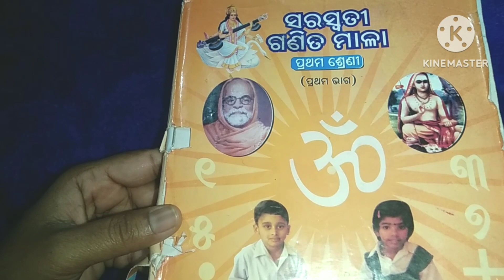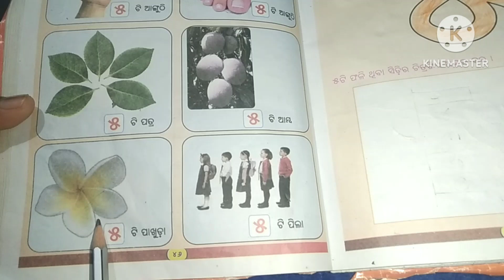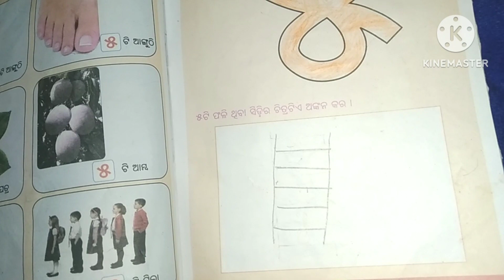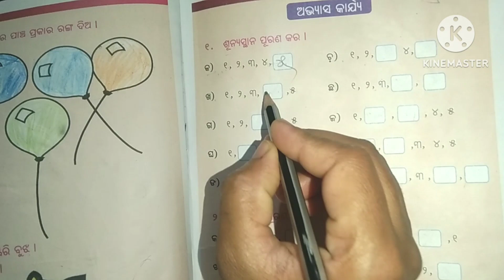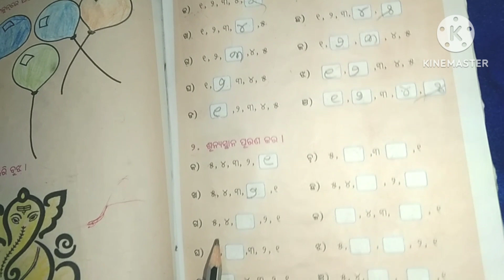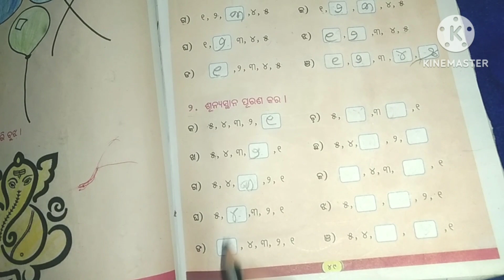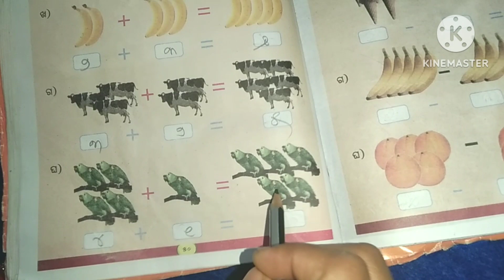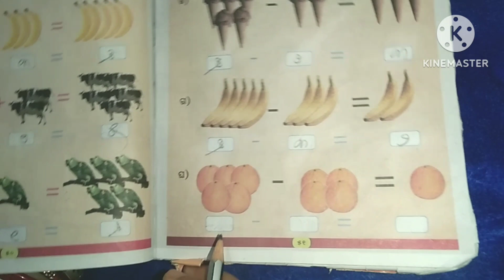SSVM MATH CLASS -1PART-1PAGES-46to51ସରସ୍ଵତୀ ଶିଶୁ ବିଦ୍ୟା ମନ୍ଦିର ପ୍ରଥମ ଶ୍ରେଣୀ ପ୍ରଥମ ଭାଗ ଗଣିତ ମାଳା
SSVM MATH CLASS -1PART-1PAGES-46to51ସରସ୍ଵତୀ ଶିଶୁ ବିଦ୍ୟା ମନ୍ଦିର ପ୍ରଥମ ଶ୍ରେଣୀ ପ୍ରଥମ ଭାଗ ଗଣିତ ମାଳା ପୃଷ୍ଠା ୪୬ରୁ ୫୧odia education channel odia Education Channel
ganita